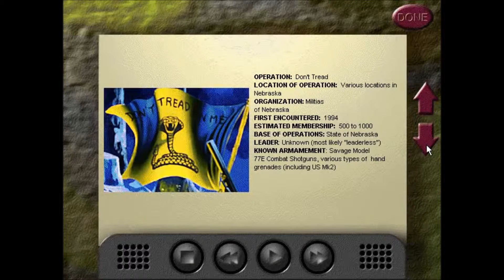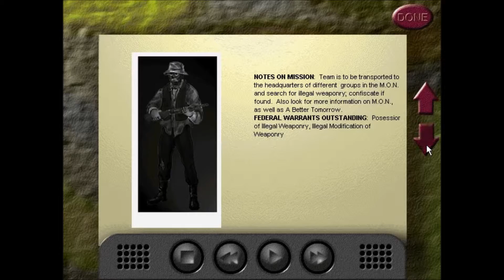Damage Incorporated briefing level 9 (Can't Find a Better Man)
This is the briefing for level Can't Find a Better Man of Damage Incorporated, the first level of chapter "Militias of Nebrasca".
Damage Incorporated is an FPS with tactical elements in which you command up to four squad members. It was developed by Paranoid Productions and published for Macintosh by MacSoft in 1997, and for Windows by WizardWorks Software in 1998. It uses Marathon 2 engine developed by Bungie.
Audio was recorded with Audacity, video with OBS, editing done in Windows Movie Maker.